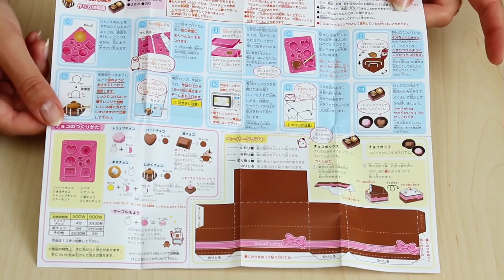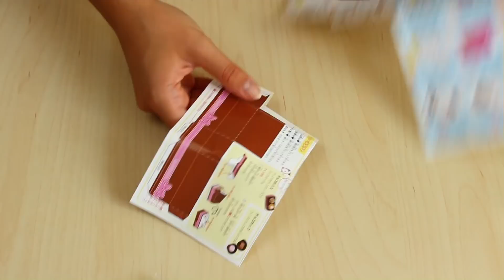Gumki do ścierania DIY praliny - Kutsuwa eraser kit #1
Dzisiaj przedstawiam nowość na moim kanale! Też z Japonii, ale tym razem nie do jedzenia :P Będę sama robić moje własne gumki do ścierania w kształcie różnych czekoladek! Ale czad!